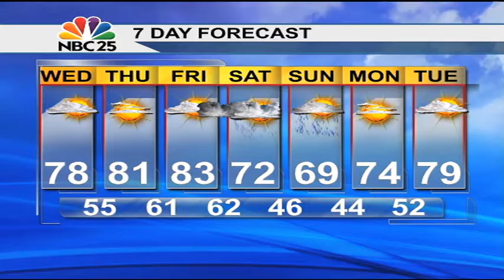More tranquil weather for today